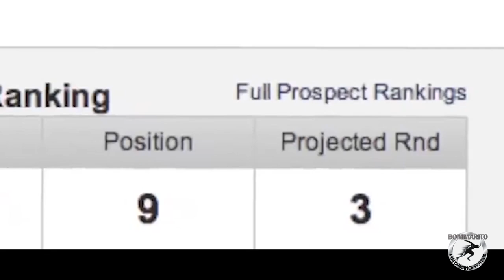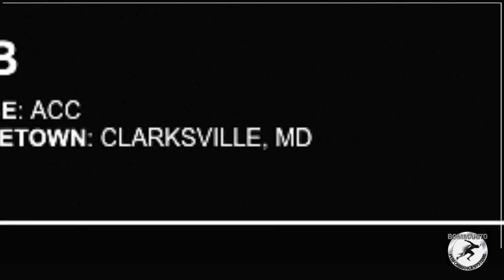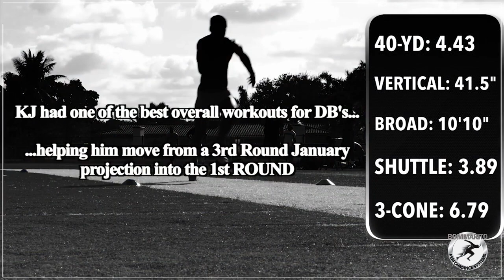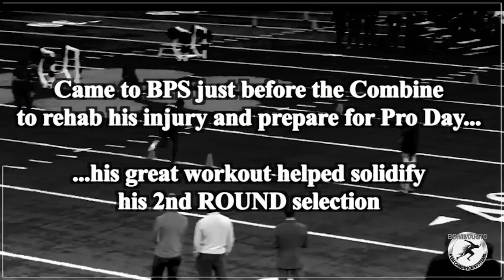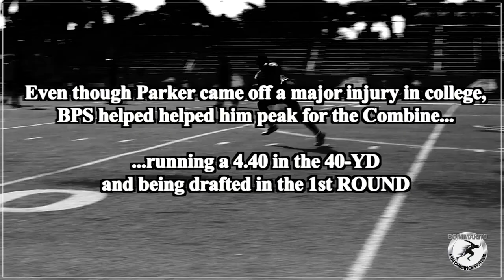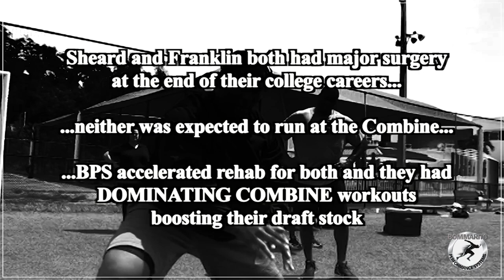2021 Bommarito NFL Video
BOMMARITO PERFORMANCE SYSTEMS continues its DOMINANCE across the NFL. An in-depth look of why BPS is the top training company for all NFL Veterans, Rookies, and the Draft-Preparation process.

There is a reason why BPS has the #1 RANKED NFL VETERANS PROGRAM -- and the most Pro Bowl/All-Pro Alumni than any other facility in the country: WE HAVE THE MOST COMPREHENSIVE AND SUCCESSFUL SYSTEM AND THE BEST RESOURCES FOR PRO FOOTBALL PLAYERS. There's a reason why BPS has the #1 RANKED NFL DRAFT PREPARATION PROGRAM -- and clients dominate the competition at every aspect of the Draft Preparation Process, especially the NFL Combine tests.  We don't just have everything a player needs, WE EXCEL AT EVERYTHING A PLAYER NEEDS.  Strength, power, speed, conditioning, medical, specialized medical, facilities, resources, position-specific, former NFL Coaches, former NFL players, current NFL players as mentors, All-star game specific, Combine-drill specific, communication skills, mental conditioning, nutrition, chef, dining center, nutrient timing, regeneration - BPS offers nothing but the best in the industry in every category.

The science. The staff. The resources and facilities. The intensity. The BPS family. If your goal is to move your NFL Draft stock up, improve every aspect of your game, and extend your career by minimizing injuries, there is only one place to train: BOMMARITO PERFORMANCE SYSTEMS.

Welcome to the BPS family - over a decade of dominance. WELCOME TO THE REVOLUTION!